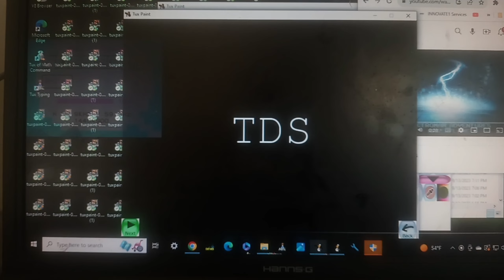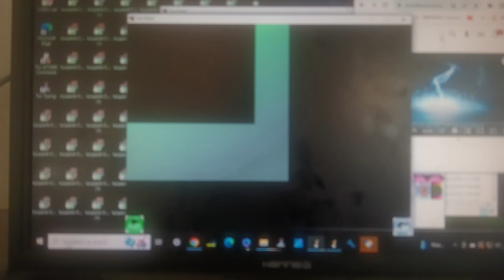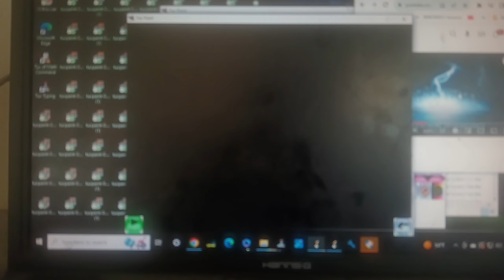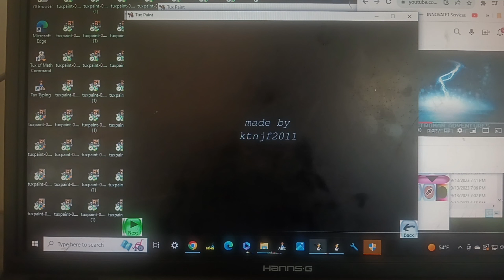tds s17e112 superjump